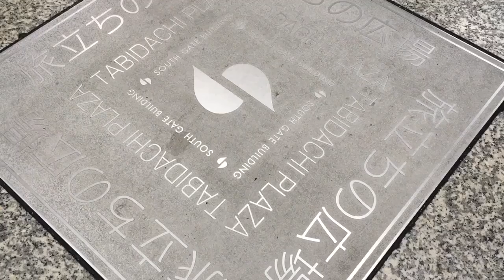【JR大阪駅】旅立ちの広場・旅立ちの鐘を見に行ってきた！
場所はJR大阪駅サウスゲートビルディング側の巨大砂時計跡地です。毎時0分に鐘が鳴ります。